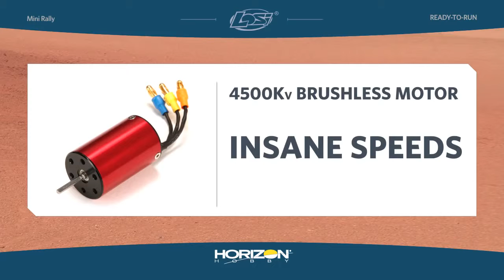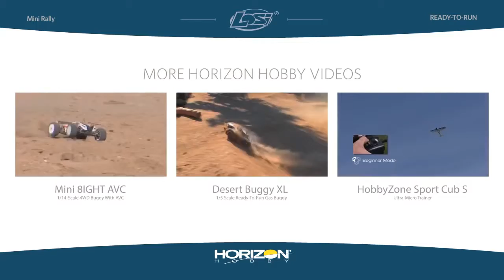Losi 1:14 Mini Rally 4WD RTR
The Losi® 1/14-Scale Mini Rally puts no-holds-barred rallycross ridiculousness at your fingertips whenever you want to get your drift on. This unstoppable force of rally excitement won’t back down from drifting across the pavement or weaving around the off-road with a ballistic 4500Kv brushless power system and ruthless shaft driven 4WD capabilities. The Mini Rally is no slouch when it comes to bashing either. Thanks to a design based off the highly durable Mini 8IGHT™ platform the Mini Rally can hold its own against larger and more expensive competitors with the kind of high-impact durability that only the Losi brand can deliver.